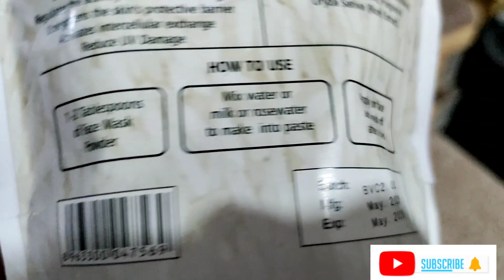BNB products are amazing || Review about BNB products|| My skin care and house chores together